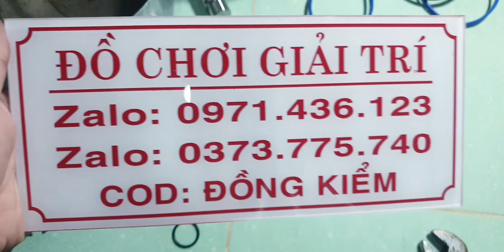hướng dẩn Sửa van truyền thống- bị xì hơi- đơn giản-hiệu quả-Bộ doăng chuẩn thay thế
sửa van truyền thống nhôm#

sửa van truyền thống inox#

van truyền thống xì hơi ở lổ co L#

van truyền thống xì hơi ở van nạp#

# van truyền thống xì hơi ở bình .nắp bịt#

bộ doăng chuẩn thay thế#

# bộ doăng thay 4-5 lần cho van#

      150k Bao Ship.